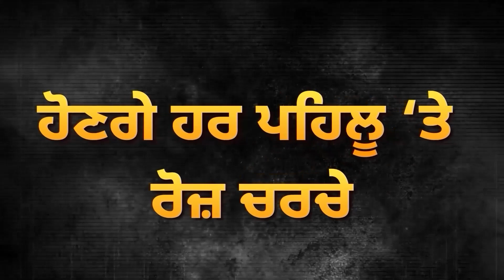Ravneet Bittu ’ਤੇ ਕਾਂਗਰਸੀਆਂ ਨੇ ਬੋਲਿਆ ਹੱਲਾ, ਹੁਣ ‘AAP’ ’ਚ ਮਿਲੂ ਟਿਕਟ! | D5 Channel Punjabi